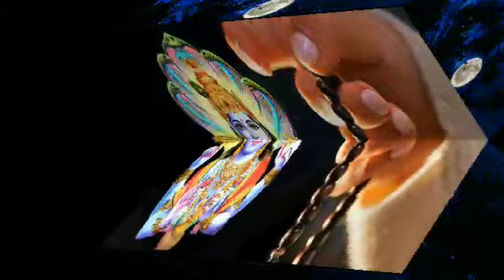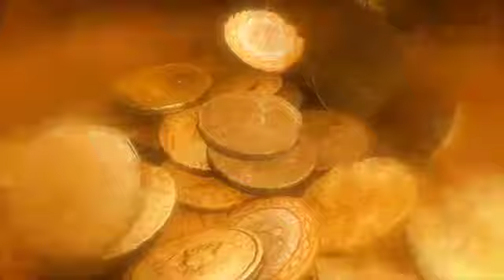আজ জ্যৈষ্ঠ পূর্ণিমার দিন ভুলেও মুখে তুলবেন না এই 4টে সবজি নতুবা সারাজীবন দুঃখ দুর্দশায় জ্বলে মরবেন!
4th June জ্যৈষ্ঠ পূর্ণিমার দিন  এই 6 টি কাজ ভুলেও করবেন না স্বামী সন্তানের ক্ষতি হবে। ​

কাল জ্যৈষ্ঠ পূর্ণিমার দিন ভুলেও মুখে তুলবেন না এই 4টে সবজি নতুবা সারাজীবন দুঃখ দুর্দশায় জ্বলে মরবেন​